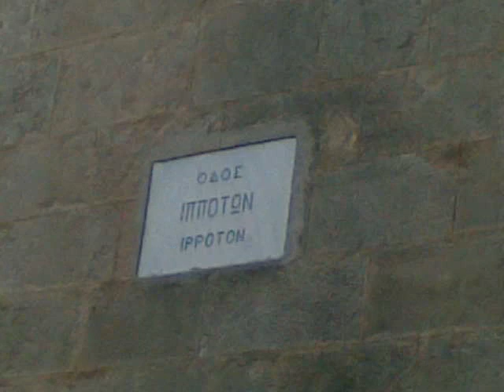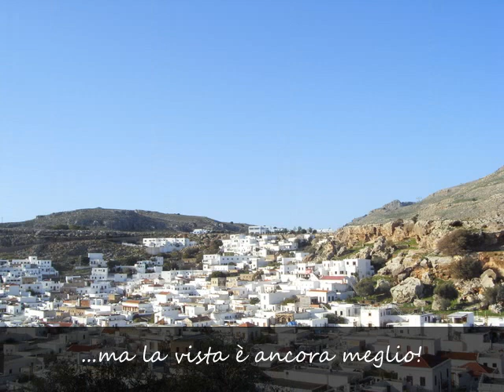Rodi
L'isola di Rodi è un altro luogo del cuore per la sua struttura, architettura e storia.